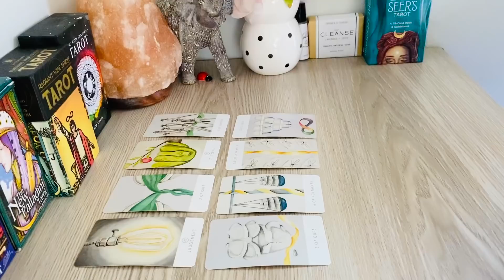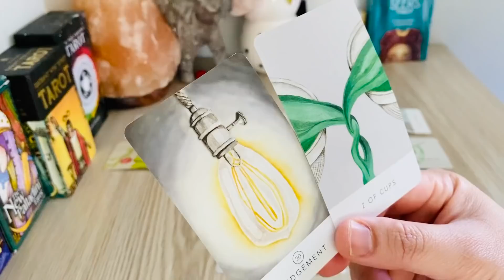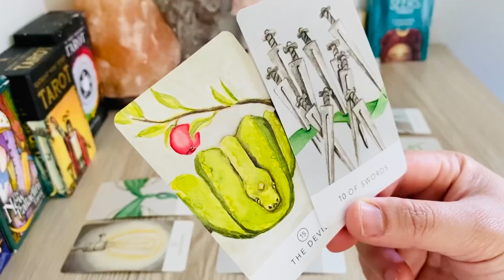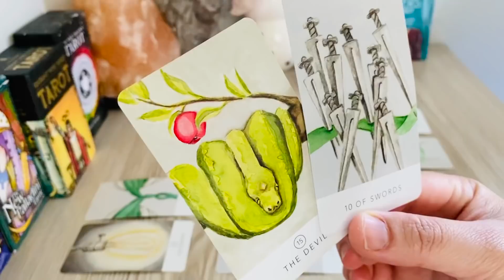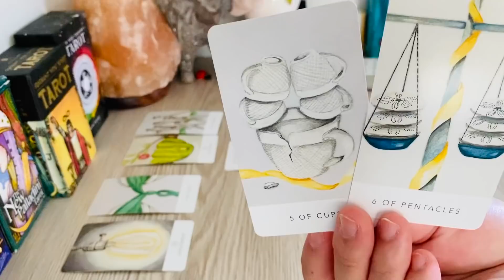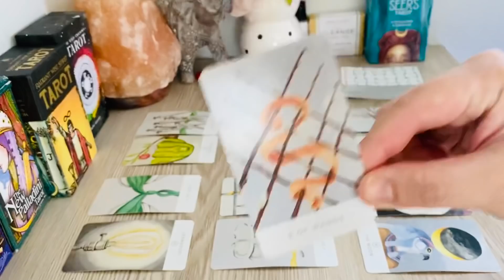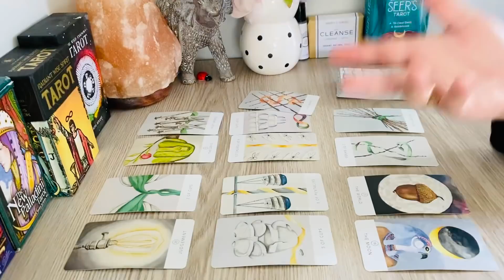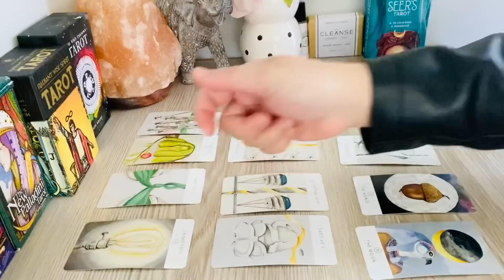AQUARIUS Sept 7th/Sept 13th: “ The Right Timing "